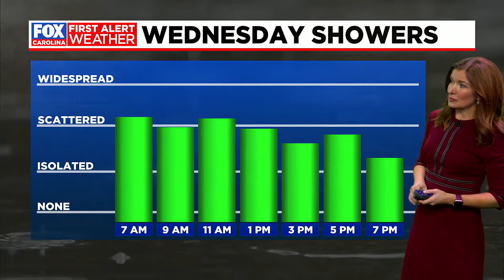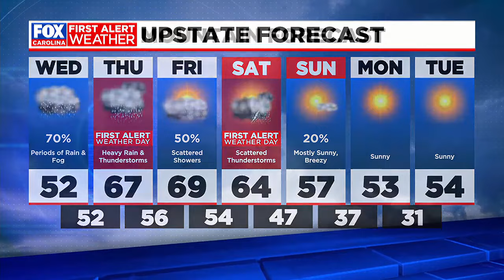First Alert Weather Days ahead for rain and possible storms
Rain chances for the next few days, with heavy showers and storms possible on Thursday and Saturday